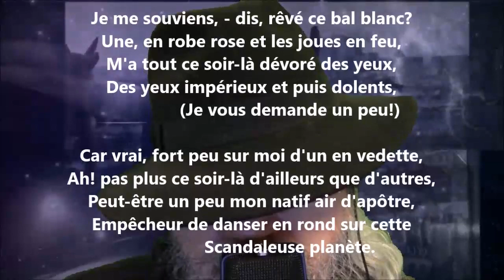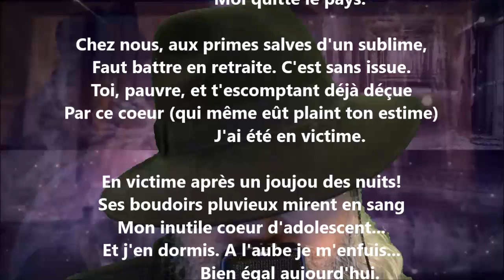Petites misères d’automne - Jules Laforgue lu par Yvon Jean